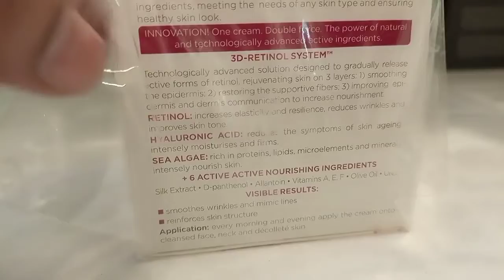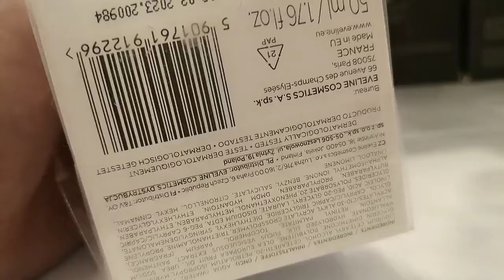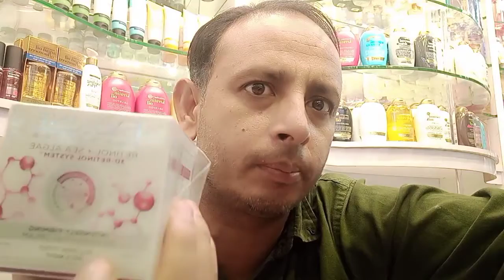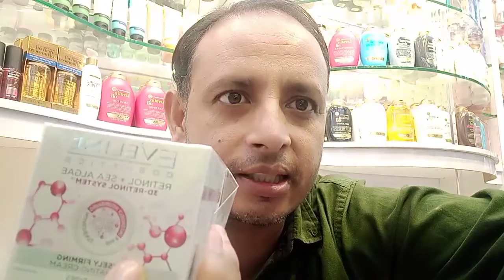eveline# retinol# cream very good product in very reasonable# price.